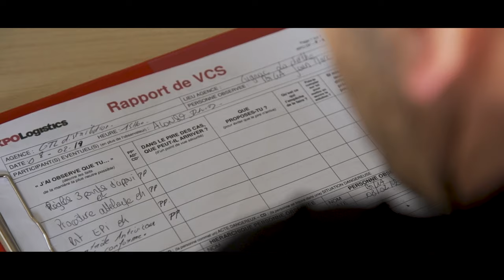[FR]-[UK]-[SP] Our People make the difference: David, Driver, Transport - France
After a decade of working at XPO Logistics, David still discovers exciting new challenges every day in his roles as a driver and trainer.